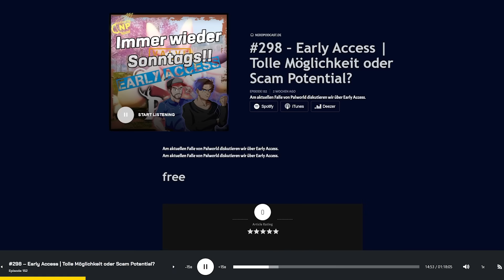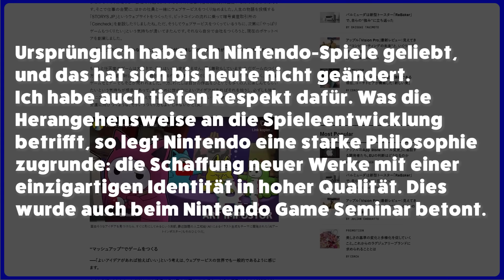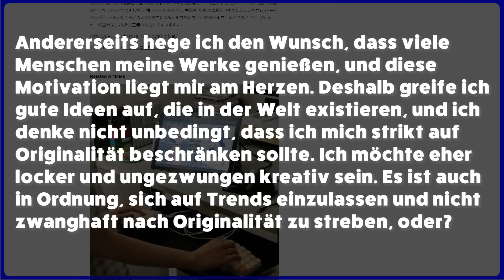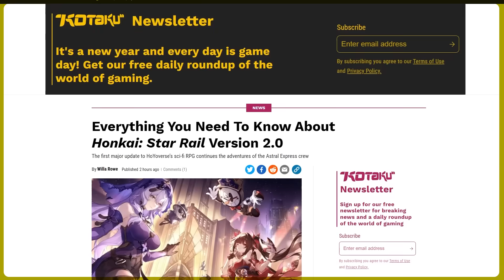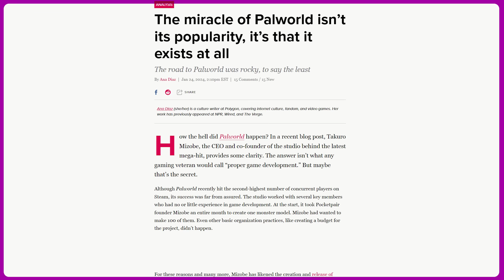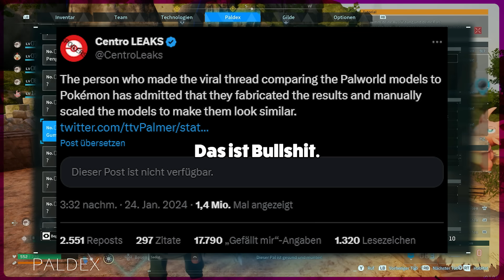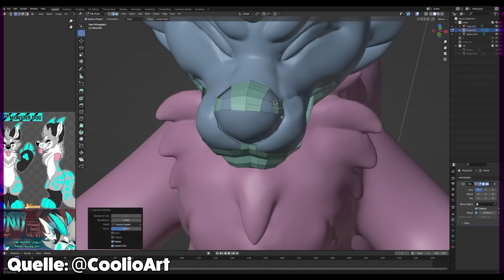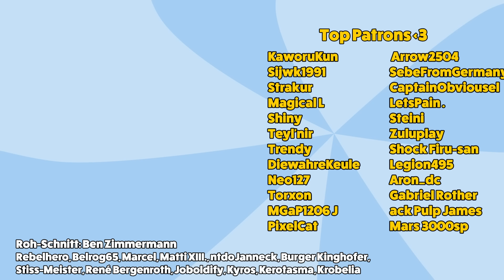Palworld - ist es ein Scam? | SambZockt Show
Palworld hat die Welt in kürzester Zeit erobert! Aber.. irgendetwas stimmt doch nicht..

BlobCat auf...